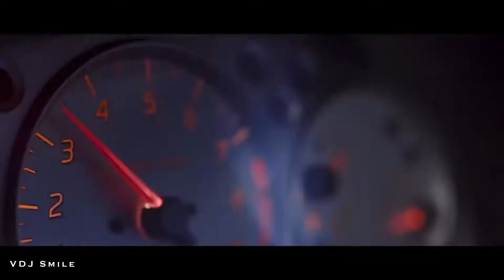Nurkalyi Smoke Original Mix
How can you enjoy your music without ads? easy! Download Addblocker on your PC and enjoy it more!